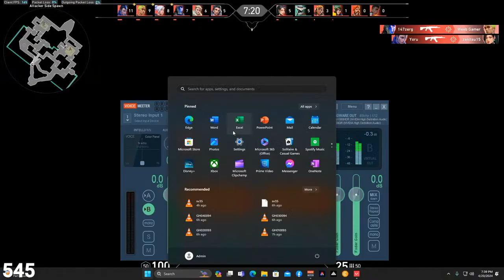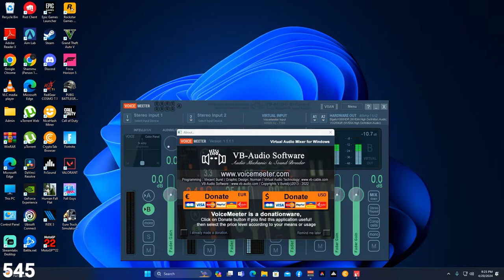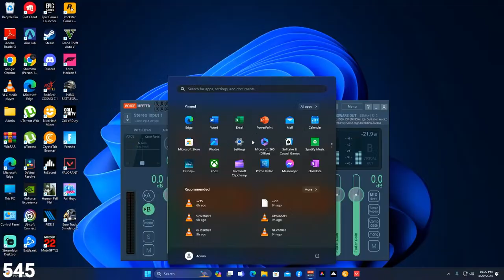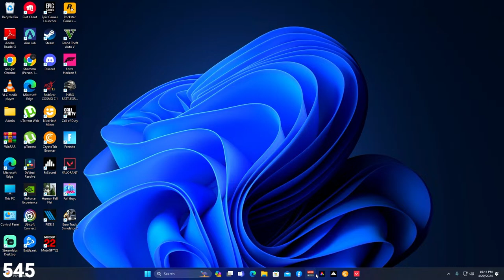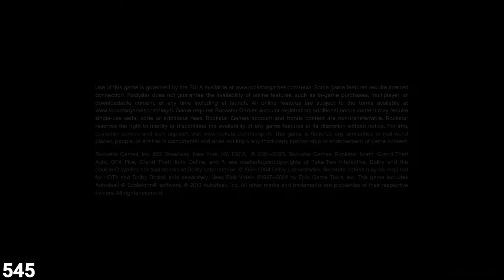Let's Go To Silver😱Chill Stream🔥Rank Bronze 3😭Valo Competitive & GTA 5 Gameplay😍valorant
❣️ I hope , The video made you Happy , I am here to Entertain you , I Post Only Gaming Videos ❣️

💓 Processor : AMD Ryzen 5 5600X 💓
💓 Motherboard : MSI B550M PRO VDH WIFI 💓
💓 Ram : Corsair Vengeance DDR-4 16GB 3200MHZ 💓
💓 Graphics Card : Galax Graphics Card RTX 3060 TI 1 Click OC 8GB DDR6 💓
💓 Hard disk : 2TB  Seagate SATA 💓
💓 SSD : NVME M.2 SSD 980 500GB Samsung 💓
💓 SMPS : Deep cool PM650D 💓
💓 Cabinet : Ant Esports Ice 311 MT 💓
💓 Keyboard & Mouse : Zeb Transformer Combo 💓
💓 UPS : Numeric 1KVA 💓
💓 Monitor : Asus TUF Gaming Monitor 24.5 VG259QR  - 165HZ  / 1MS  / SPK  💓

🖥️ STREAMING  PC SPECIFICATION 🖥️

❣️ Processor : AMD Ryzen 5 5600G ❣️
❣️ Motherboard : Asus B550M-A WIFI ❣️
❣️ Ram : 2 Corsair Vengeance DDR-4 8GB 3200MHZ ❣️
❣️ Graphics Card : Gigabyte 3050 Triple Fan ❣️
❣️ Hard disk : 500GB Seagate Laptop Hard disk ❣️
❣️ Cabinet : Ant Esports Ice 510 Air ❣️
❣️ UPS : Numeric 1KVA ❣️
❣️ Speaker : Zeb Warrior 4 ❣️
❣️ Monitor : Samsung Smart Monitor FHD 27" LS27AM500NWXX ❣️
❣️ Camera : Logitech C922 PRO HD Stream Webcam ❣️
❣️ Elgato HD60 X - Stream and Record in 1080p60 HDR10 or 4K30 with Ultra-Low Latency ❣️